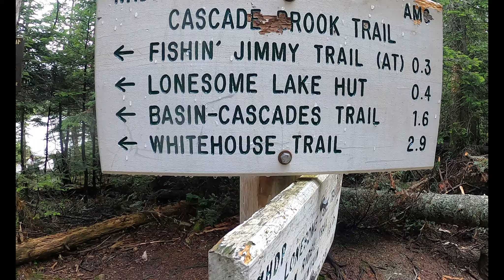Lonesome Lake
Lonesome Lake Hike in Franconia Notch State Park, New Hampshire
3.6 mile hike. Partly on the Appalachian Trail.
Beautifully serene Lonesome Lake at the top of the mountain. View of Cannon Mountain (White High Peak)
Lonesome Lake Hut at the top as well